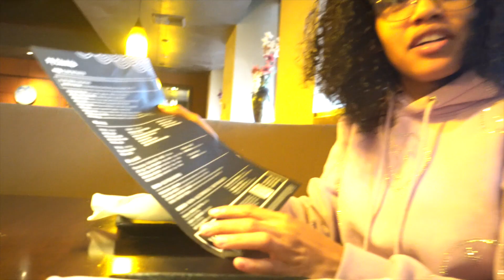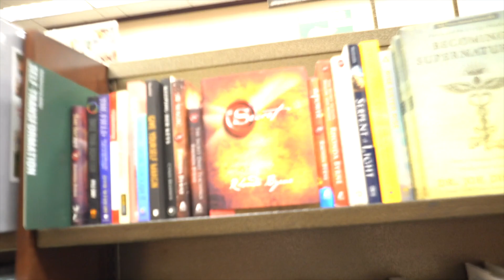Texting My Girlfriend "SHE LEFT COME OVER" To See How She REACTS!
[Video Title]
[Video URL]